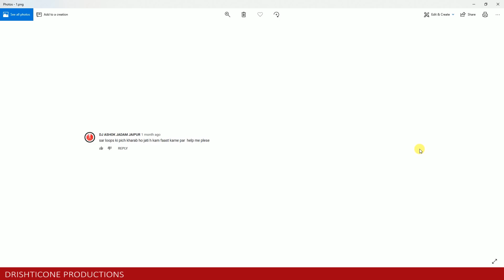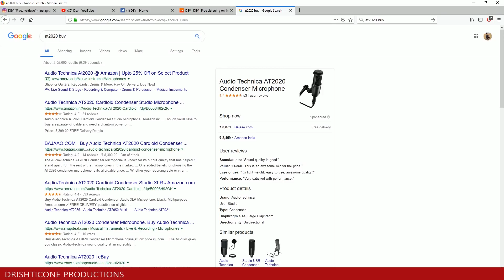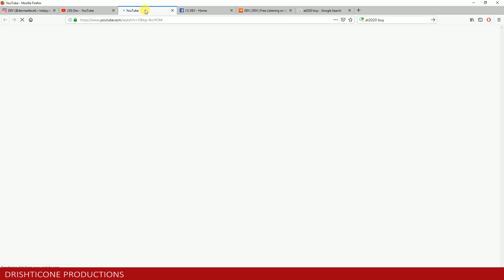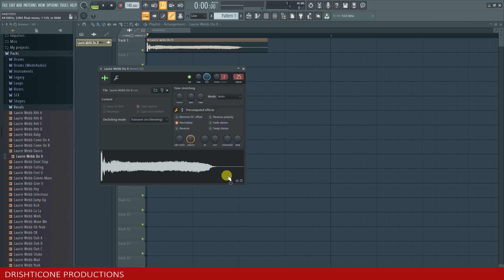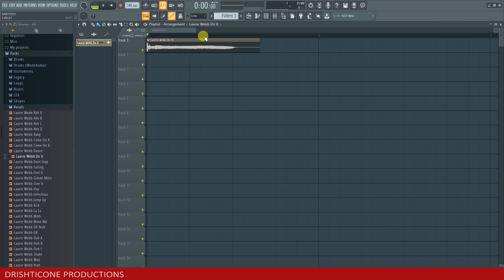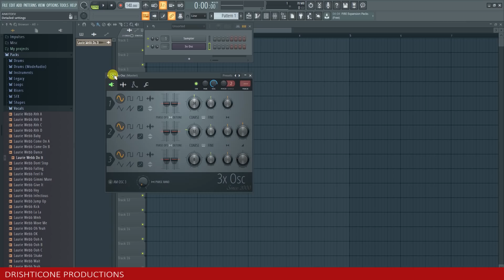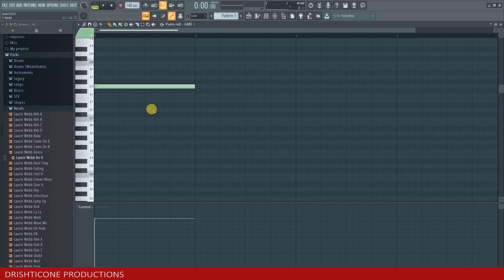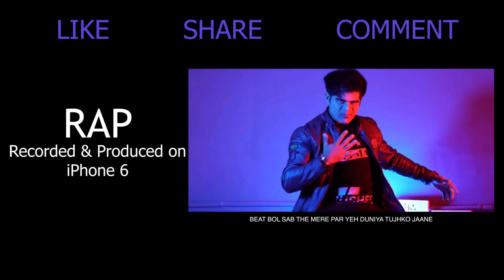Q&A Session with DEV - 03 | Hindi | हिंदी | Music Production